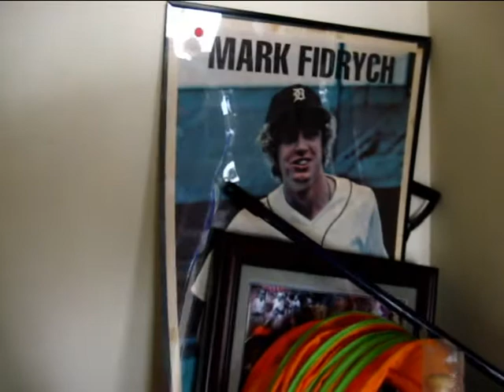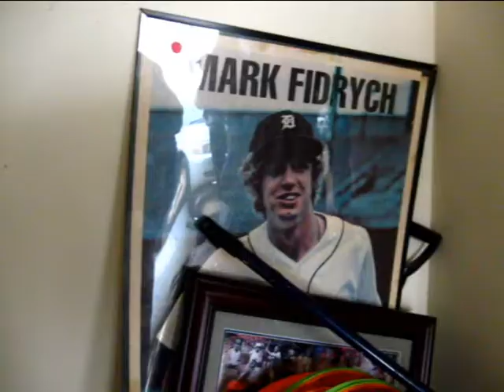The Bird: Give it to 'Em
Eight of Wiffle in Southeast Michigan's pitchers invoke the spirit of Mark "The Bird" Fidrych and show off their stuff on the mound.

Footage shot by John Hill and Brandon Corbett
Edited by Brandon Corbett
bg twang and crash: "The Hustle" - Bars of Gold